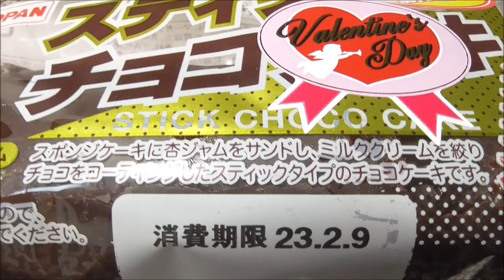工藤パン スティックチョコケーキ 2023.02.11 パン